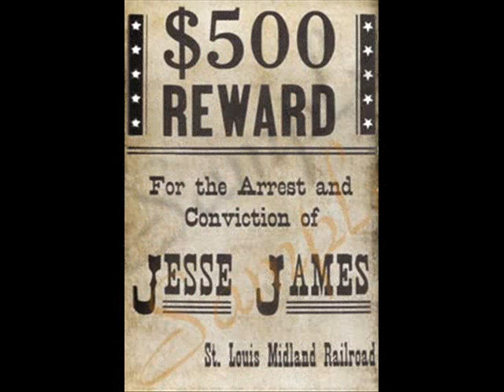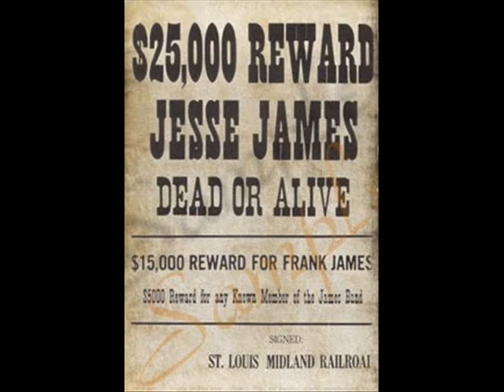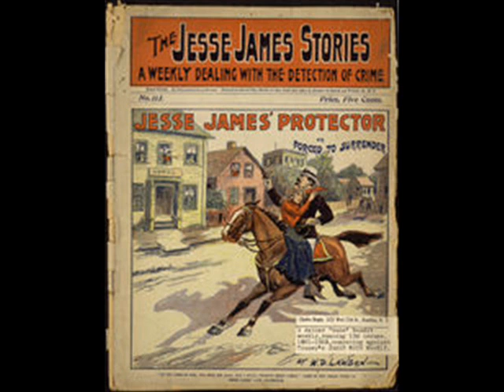'No Regrets' [The Ballad of Jesse James]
Song about the life and times of the infamous Jesse James...